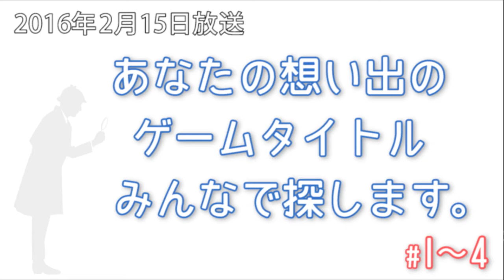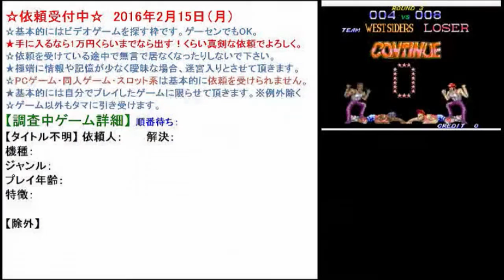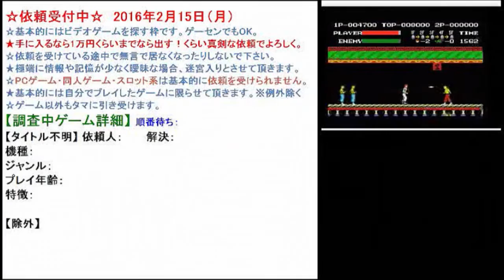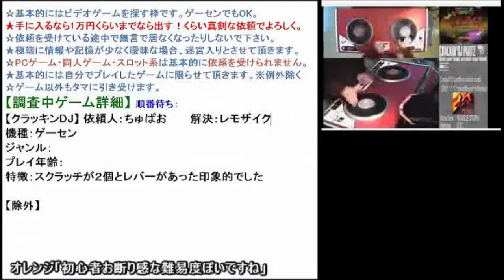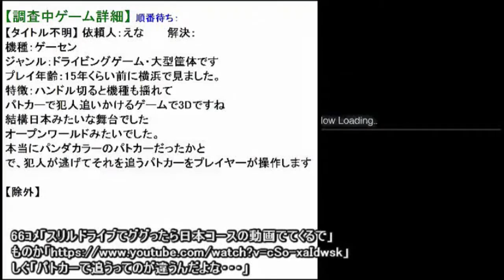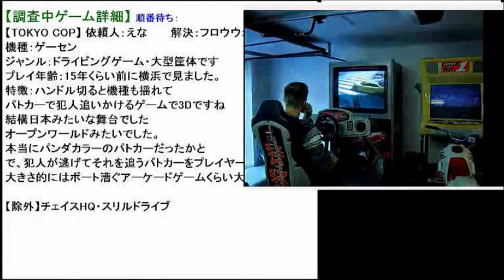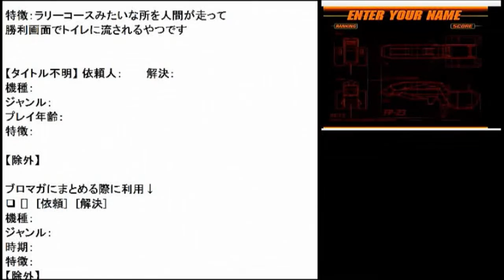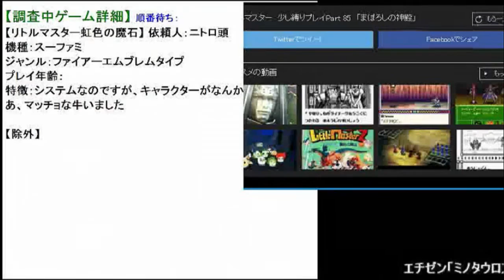2016年2月15日✪あなたの思い出のゲームタイトルをみんなで探します✪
【 依頼一覧 】
依頼人①…00:00

★依頼を受けている途中で無言で居なくなったりしないで下さい。
☆極端に情報や記憶が少なく曖昧な場合、迷宮入りとさせて頂きます。

｢昔プレイしたけど名前が解らないゲーム｣の疑問を皆で解決します。
あまりにも答えから掛け離れたヒントが有った場合、皆が混乱しますが

✿ 質問方法 ✿
解る限りの情報（ヒント）をお教え下さい。不確かな情報でも構いません。
【ゲームの機種】 ゲーセンだったかな？ファミコンだったかな？など。
【ゲームの特徴】 固有の特徴や全体の雰囲気、主人公の見た目など。

ポリゴンだったのかドット絵だったのか、視点はどんな感じだったのか
明るい印象なのか、キャラクターはコミカルだったのかリアルだったのか
他に似たゲームは無いかなど、記憶のゲームを特定するのに必要な